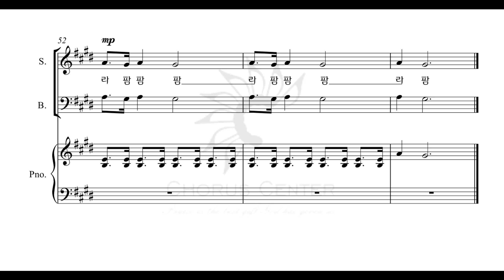[사랑의 빛] 10. 즐거운 노래로 팜 _ MR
코러스센터 성탄절 칸타타 파트연습실
'사랑의 빛' _ 박성일 곡

1. 사랑의 빛
2. 온세상 밝히시는 주
3. 고요한 밤에 기도드릴때
4. 평안하라
5. 아름답게 장식하세
6. 내영혼이 주께 감사해
7. 양떼를 치는 목자
8. 천사들의 노래
9. 예수를 기다리네
10. 즐거운 노래로 팜
11. 동방박사들의 경배
12. 오 나의 주님
13. 주를 기뻐하라
14. 기쁨의 크리스마스